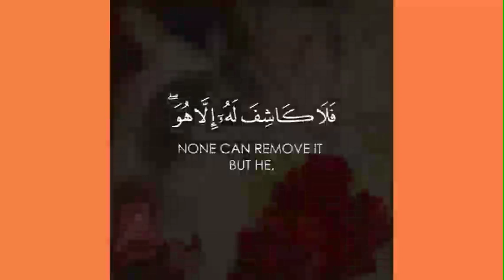Surah Al-An'am 6:17-18 Reciter: Sh Yasser Al Dossary